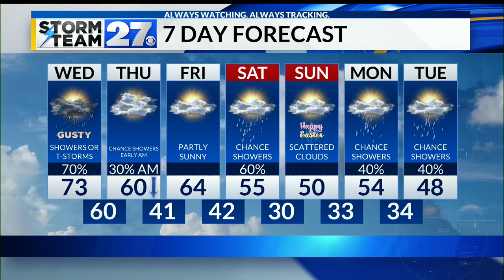Showers with the chance for a thunderstorm back in the forecast